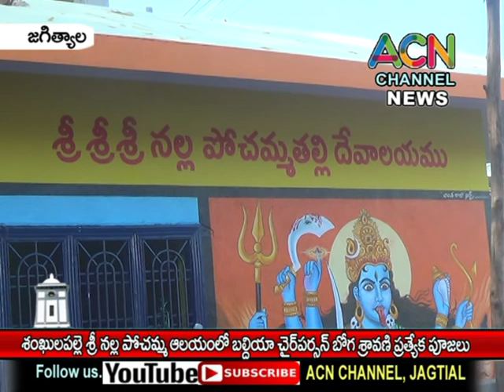జగిత్యాల : శంఖులపల్లె లో శ్రీ నల్ల పోచమ్మ ఆలయంలో మహిళల ప్రత్యేక కుంకుమ పూజలు